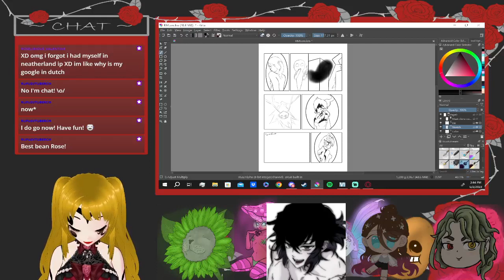Chaos Out of Control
Why does it always go back to Sonic inflation?